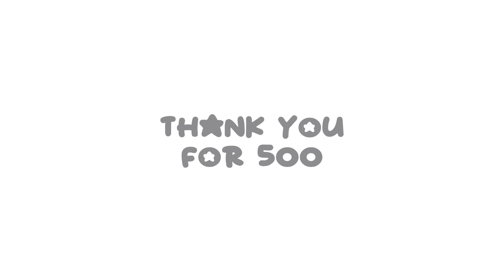Astrid||Meme|| Gacha + Alightmotion || Special 500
☾Apps used ☾
• IbisPaint X
•Alightmotion
•Gacha club

                  ꧁Credits꧂

☾ Original by ☾

OctoberrK